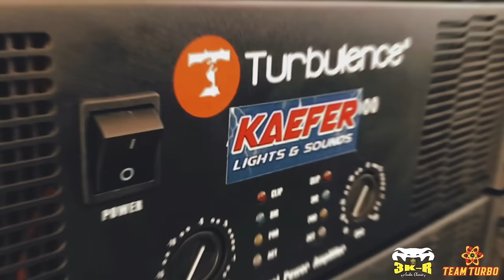GRABE PARANG PADER | THE COMBINE SETUP OF TEAM TURBO PHILIPPINES FULL VLOG